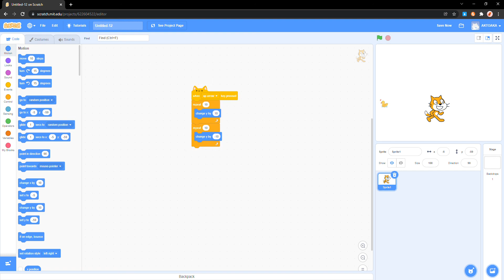How to make your sprite jump in Scratch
If you don't know, I wwith help you.